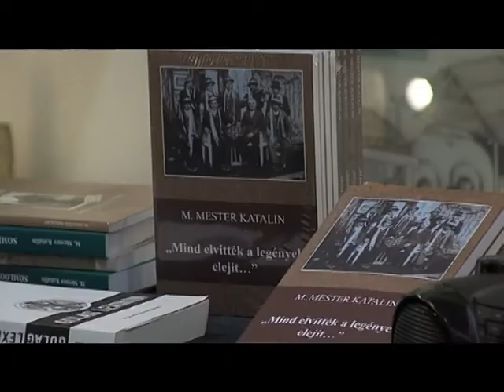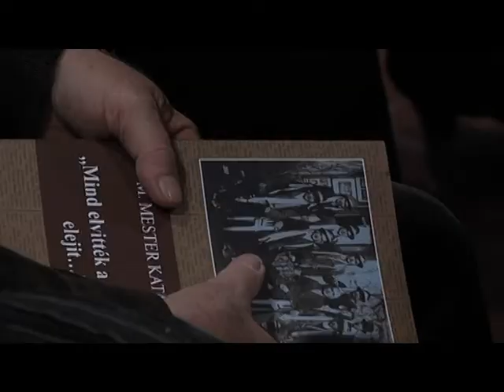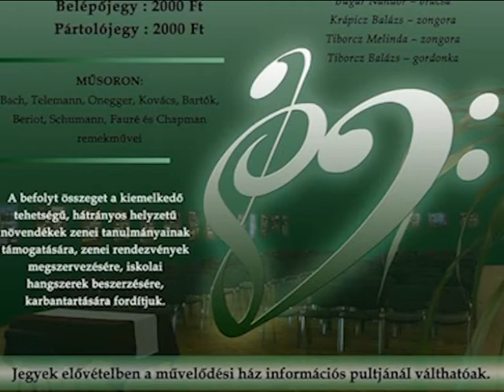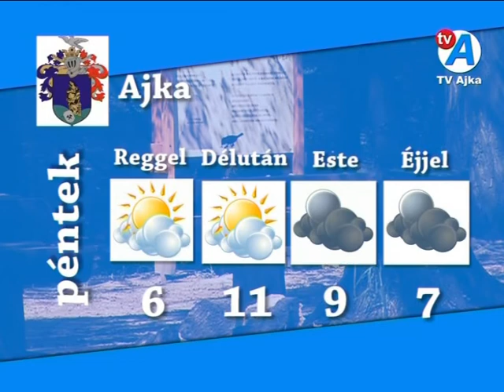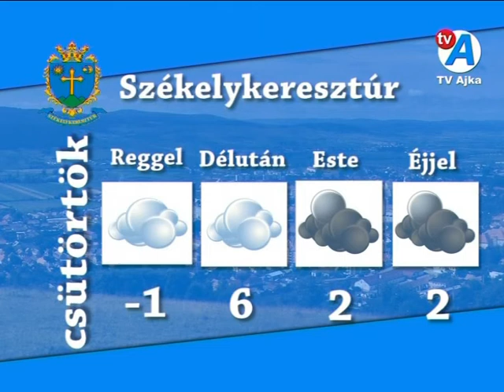Híradó - TV Ajka 2016.11.16.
19:00 Híradó:

Sajtótájékoztató az erőműről
Hadifoglyok története M. Mester Katalin tollából
14-szer nagyobbnak és 30%-kal fényesebbnek tűnt a Hold
Márton-napi ludasságok a szabadidőközpontban
Márton napi mulatság Csékúton
Karatesikerek
Férfi kézilabda
Női kézilabda
Rock&Roll sikerek